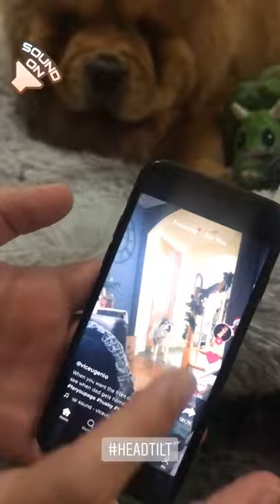Funny Chow Chow reaction to Husky's voice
Do you like to see more YouTube videos? let us know what you want to see next..